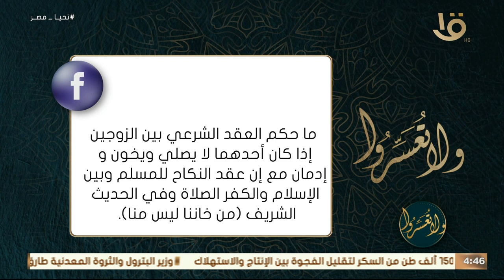شرح حديث : مثل المؤمنين في توداهم وتراحمهم وتعاطفهم الحلقة الكاملة 22/11/2023